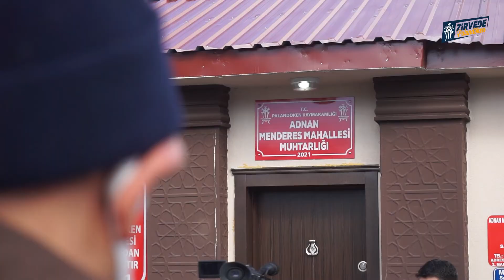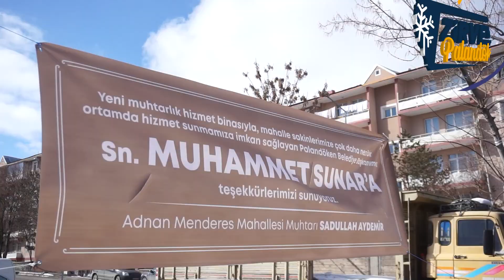Adnan Menderes Mahalle Muhtarlığı binasını hizmete açtık.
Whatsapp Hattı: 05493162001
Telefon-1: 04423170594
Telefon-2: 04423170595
Palandöken Belediyesi
Adnan Menderes Mahallesi
Yavuz Sultan Selim Bulvarı No:4
25070 Palandöken / ERZURUM